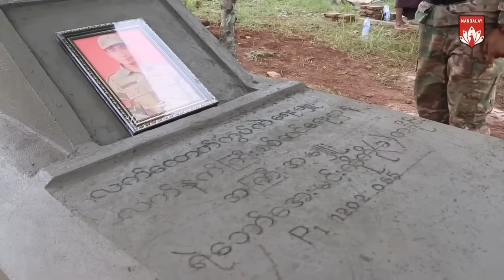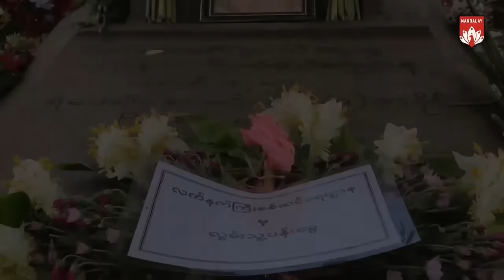အာဏာရှင်စနစ်ကိုမုန်းတီးလို့ တော်လှန်ရေးမှာ ပါဝင်လာသူ ရဲဘော် အေးမင်းကိုကို (ခ) တနိုင်း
အာဏာရှင် စစ်အုပ်စုအသိုင်းအဝိုင်းမှာ ကြီးပြင်းခဲ့ရပေမယ့် အာဏာရှင်စနစ်ကို မုန်းတီးလို့ တော်လှန်ရေးမှာ ပါဝင်လာသူ

ရဲဘော် အေးမင်းကိုကို (ခ) တနိုင်းက မန္တလေးနိုင်ငံခြားဘာသာတက္ကသိုလ် (မန္တလေး UFL) ကနေ ရုရှားမေဂျာနဲ့ ဘွဲ့ရခဲ့သူတစ်ဦးဖြစ်ပါတယ်။ အာဏာရှင်စစ်အုပ်စု အသိုင်းအဝန်းမှာ မွေးဖွား ကြီးပြင်းခဲ့ရသူဖြစ်ပေမယ့်လည်း အာဏာရှင်စနစ်ကို မုန်းတီးလို့ တော်လှန်ရေးမှာ ပါဝင်လာခဲ့သူပါ။ ပြည်သူ့ကာကွယ်ရေးတပ်မတော် မန္တလေး (MDY PDF) ရဲ့ အခြေခံစစ်ပညာ သင်တန်း အပတ်စဉ် ၄ မှာ တက်ရောက်ခဲ့ပြီးနောက် ၂၀၂၁ ခုနှစ် ဒီဇင်ဘာ ၇ ရက်မှာ သင်တန်းဆင်း ပြီး လက်နက်ကိုင်တော်လှန်ရေးမှာ ထဲထဲဝင်ဝင် ပါဝင်ခဲ့ပါတယ်။

MDY PDF တပ်ရင်း ၂ မှာ တပ်စိတ်မှုး ၊ ဂွေးပင်တိုက်ပွဲအပြီးမှာ တပ်ရင်း ၂  တပ်ခွဲမှူး အဖြစ်တာဝန်တွေထမ်းဆောင်ခဲ့ပါတယ်။ အဲဒီနောက် လက်နက်ကြီးသင်တန်းအပြီးမှာ လက်နက်ကြီး ၁၀၇ အဖွဲ့ စိတ်မှုး ၊ ၂၀၂၃ ခုနှစ် မတ်လမှာ လက်နက်ကြီးအဖွဲ့ခေါင်းဆောင် အဖြစ် တာဝန်ယူရင်း တော်လှန်ရေးတာဝန်တွေ ကျေပွန်အောင် ကိုယ်စွမ်း ၊ ဥာဏ်စွမ်းရှိသမျှ ကြိုးစား ထမ်းဆောင်ခဲ့ပါတယ်။

MDY PDF က ဖော်ဆောင်တဲ့ တိုက်ပွဲများအားလုံးမှာ လက်နက်ကြီးတိုက်ခိုက်ရေးတာဝန်ကို စွမ်းစွမ်းတမံ ထမ်းဆောင်ပြီးတဲ့နောက် ၂၀၂၄ ခုနှစ် ဇွန်လ ၁၂ ရက်မှာ MDY PDF ရဲ့ လက်ထောက် ကွပ်ကဲရေးမှူးအဆင့် ၊ လက်နက်ကြီး စစ်ဆင်ရေးဌာန ပထမဦးဆုံး အကြီးအမှူးအဖြစ် တိုးမြှင့် တာဝန်ပေးခြင်း ခံခဲ့ရပါတယ်။

၁၀၂၇ စစ်ဆင်ရေး ဒုတိယလှိုင်းအဖြစ် ဆင်နွှဲခဲ့တဲ့ မတ္တရာမြို့နယ် အင်ကြင်းမြိုင် လေကြောင်းရန် ကာကွယ်ရေးတပ် (လကတ ၁၀၁၄) စခန်းသိမ်းတိုက်ပွဲမှာ စစ်ရေးတာဝန်ထမ်းဆောင်ရင်း ၂၀၂၄ ခုနှစ် ဇွန် ၂၆ ရက်မှာ မြင့်မြတ်စွာနဲ့ ကျဆုံးခဲ့ပါတယ်။